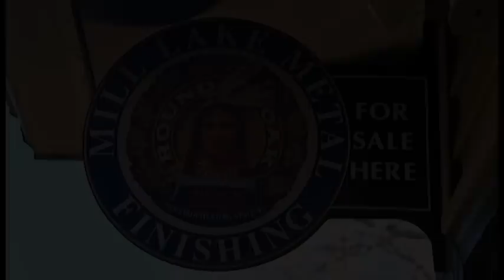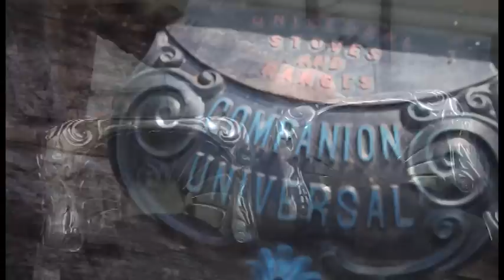Mill Lake Metal Finishing: Nickel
This How-To video is about the restoration process of nickel parts for antiques. I follow the process from receiving the parts to antiquing, or darkening the parts. Mill Lake Metal Finishing and Prestige Plating & Coating, Inc. are featured at extent throughout this video.